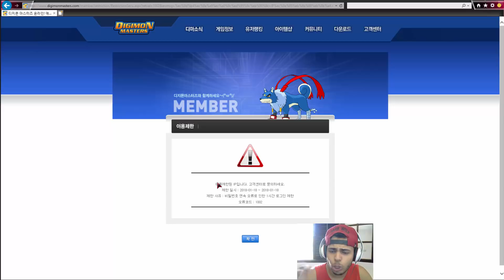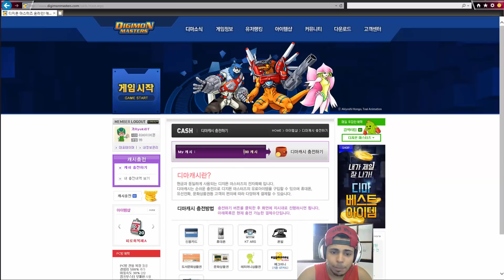O BAN IP DO KDMO FOI RETIRADO !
ᐖᐖᐖᐖᐖᐖCompra de Terasᐛᐛᐛᐛᐛᐛ

Teras diretamente comigo ! (SÓ PARA O SERVE OMEGAMON)

Caso tenha dúvidas só me chamar na página do facebook !

Quer compra Qualquer outro valor de teras em outros servidores e contas?

ᐖᐖᐖᐖᐖᐖPágina do Facebookᐛᐛᐛᐛᐛᐛ

 ᐖᐖᐖᐖᐖᐖParceirosᐛᐛᐛᐛᐛᐛ